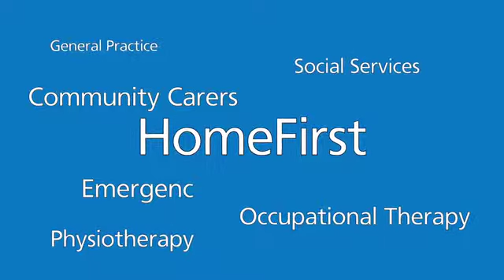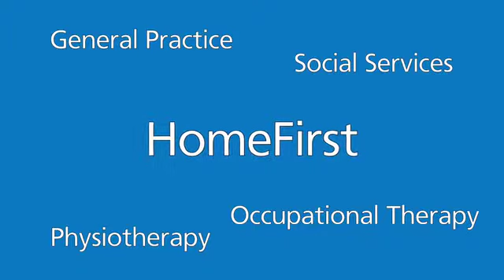HomeFirst - Hertfordshire Community NHS Trust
Video courtesy of Hertfordshire Community NHS Trust